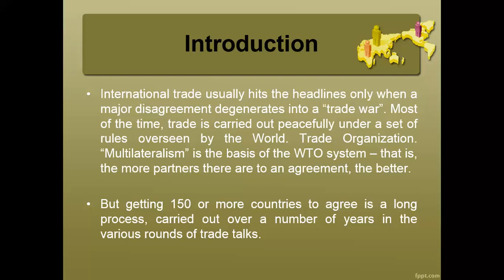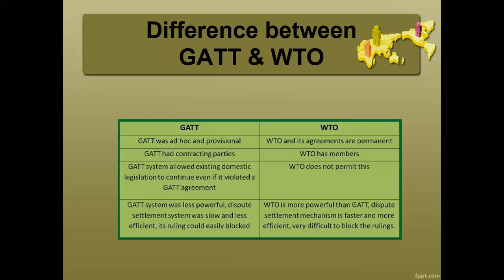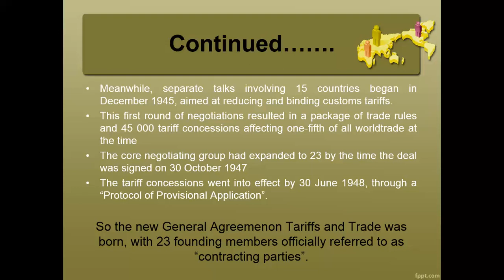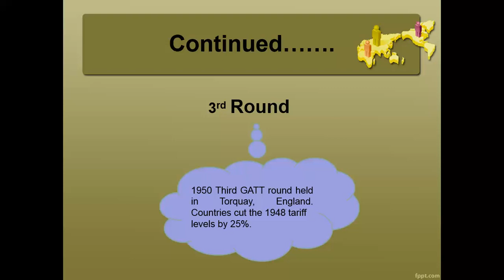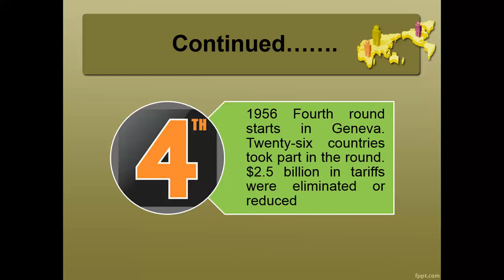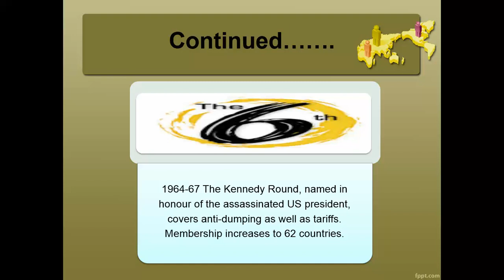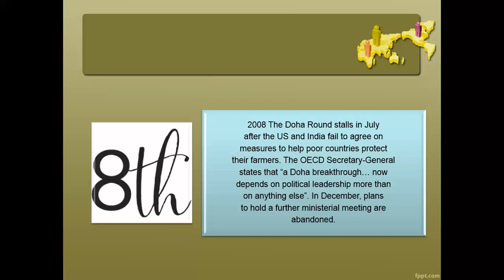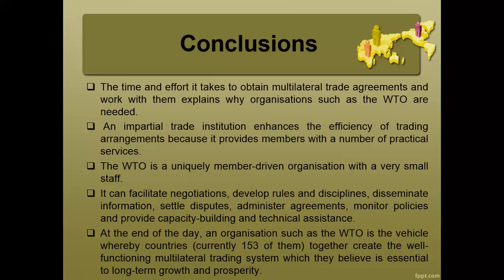World Trade Organisation(WTO) and Trade Rounds//Urdu//Hindhi//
In this vedio you will learn about the formulation of Trade organisation. Meanwhile, about the trade rounds for settlement of disputes amonge the countries of world e.g developed as well as developing.